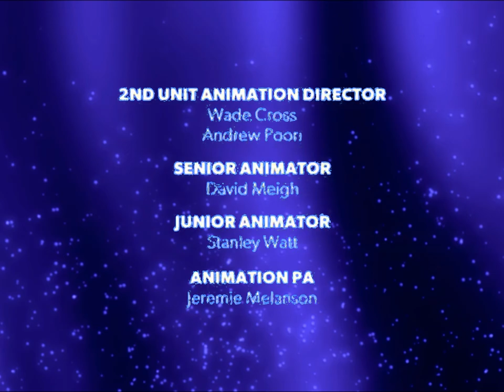The Diapered TVOKids S Series Season 1 Credits (2000-)